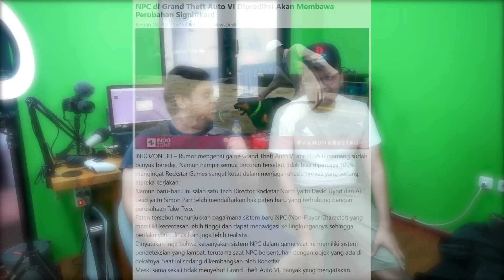GTA 6 Akan Lebih "Pintar" dan Realistis? PS5 Rilis di INDO! Resident Evil Village DEMO! - TAG BLAST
Di TAG BLAST kali ini, kita bahas semua hal yang RILIS!!
Semua aja rilis! Wkwkwk
Hidup rilis!
Hidup GTA 6!
KAPAN RILISNYA?
Nah!